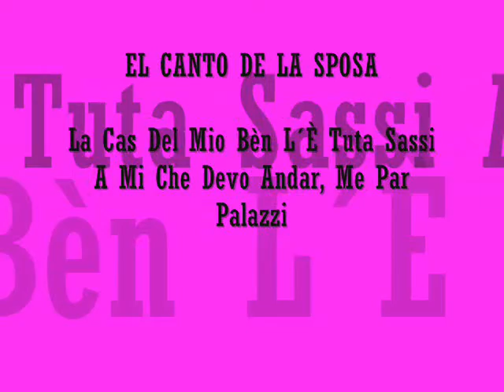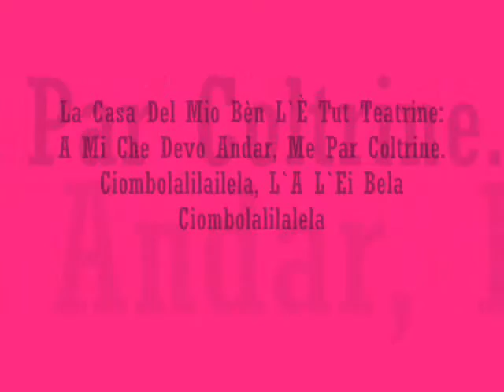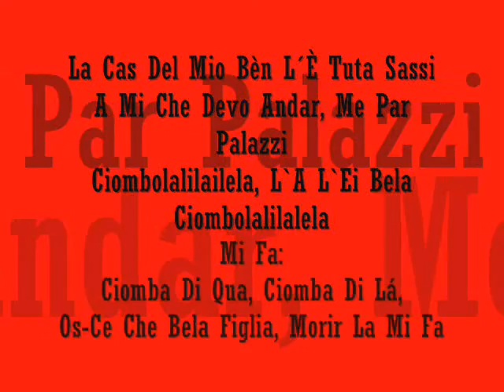EL CANTO DE LA SPOSA (Angélica Rizzi)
A cantora, compositora, jornalista e escritora Angélica Rizzi apresenta seu álbum ‘A italiana’. A produção musical é de Lulla Valle e da própria artista.O disco tem canções próprias e músicas folclóricas italianas(2006).Em 2018 a cantora foi agraciada com o Prêmio Açorianos de Música 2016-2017 de melhor intérprete POP pelo álbum "Se somos nós".Mais informações